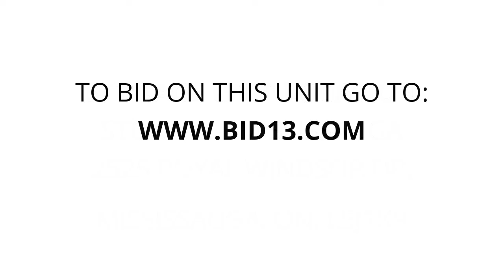Storwell Mississauga - Unit 115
small-furniture, household-items, Miscellaneous